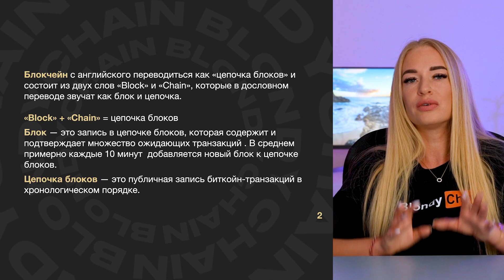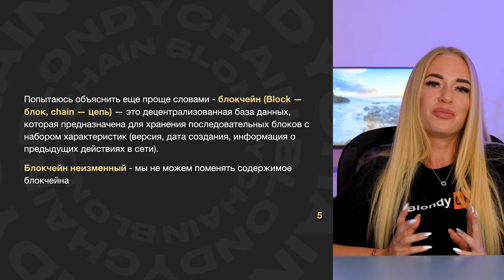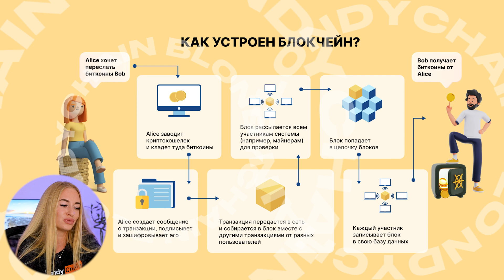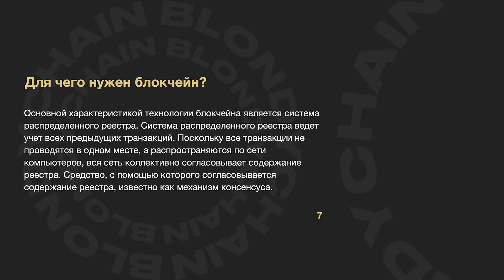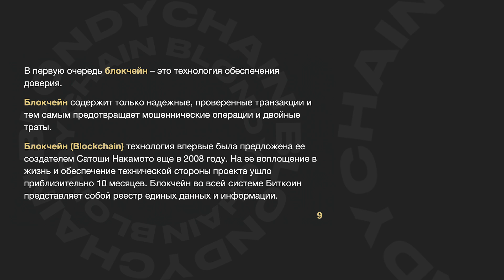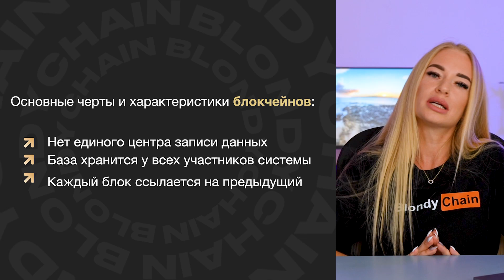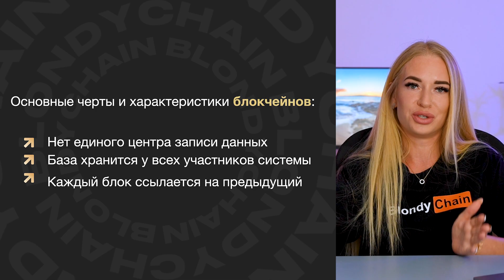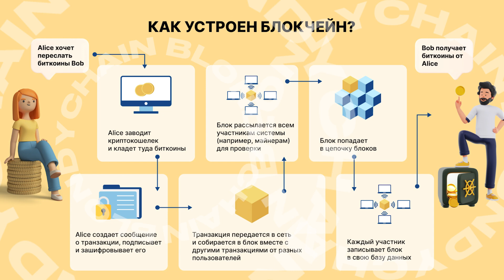Что такое блокчейн простым языком. Blockchain это?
В этом виде я подробно и очень просто расскажу что такое блокчейн (Blockchain).